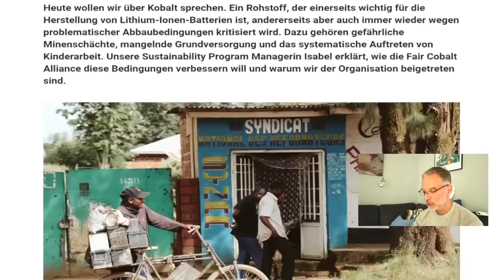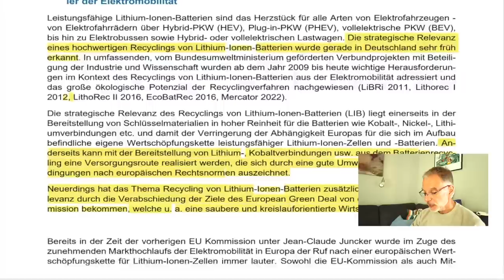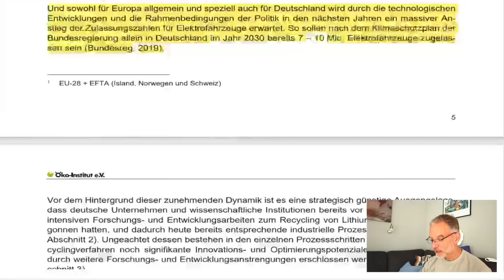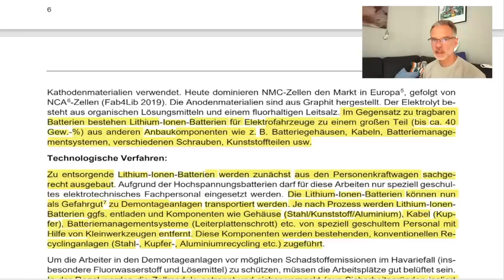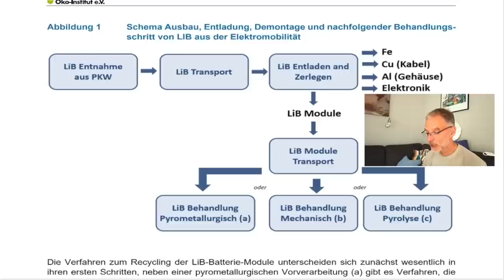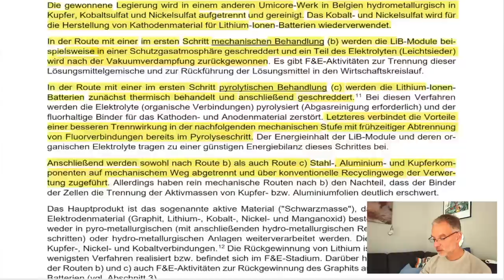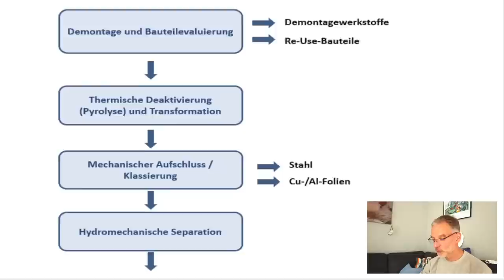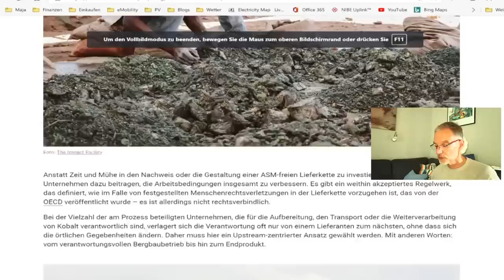Entsorgung vs. Recycling - Elektroauto Akku - Was passiert mit den alten Batterien?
Leistungsfähige Lithium-Ionen-Batterien sind das Herzstück für alle Arten von Elektrofahrzeugen - von Elektrofahrrädern über Hybrid-PKW (HEV), Plug-in-PKW (PHEV), vollelektrische PKW (BEV), bis hin zu Elektrobussen sowie Hybrid- oder vollelektrischen Lastwagen. Die strategische Relevanz eines hochwertigen Recyclings von Lithium-Ionen-Batterien wurde gerade in Deutschland sehr früh erkannt. In umfassenden, vom Bundesumweltministerium geförderten Verbundprojekten mit Beteiligung der Industrie und Wissenschaft wurden ab dem Jahr 2009 bis heute wichtige Herausforderungen im Kontext des Recyclings von Lithium-Ionen-Batterien aus der Elektromobilität adressiert und das große ökologische Potenzial der Recyclingverfahren nachgewiesen.

STUDIE:
Stand und Perspektiven des Recyclings von Lithium-Ionen-Batterien aus der Elektromobilität: